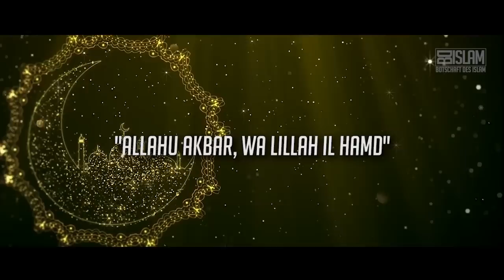EID MUBARAK ᴴᴰ ┇ Worte zum Nachdenken ┇ BDI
Liebe Geschwister,

Wir wünschen euch im Namen des gesamten Botschaft des Islam Teams ein gesegnetes Eid-ul-Fitr !